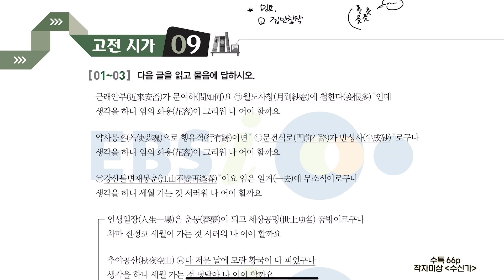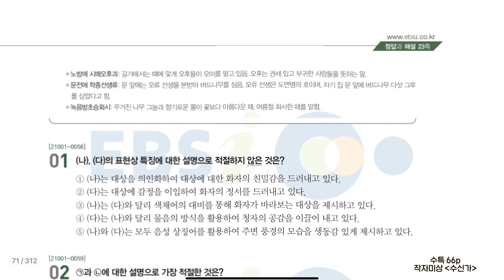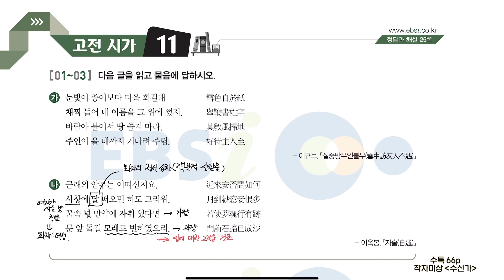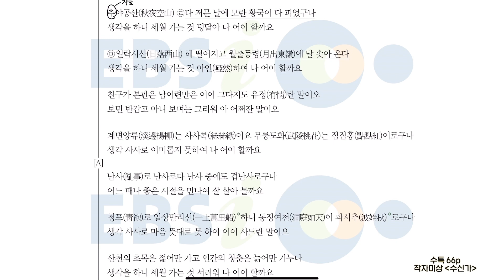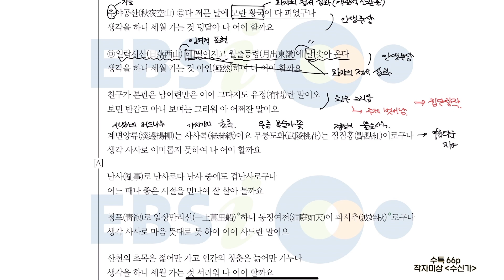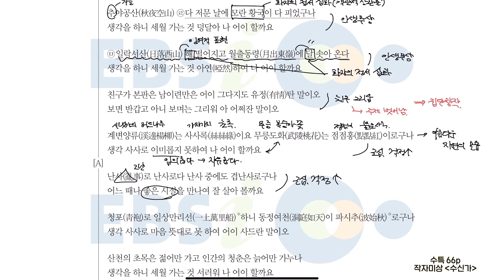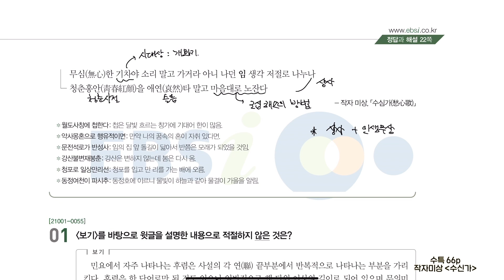수심가_작자 미상(66p) | 자술_이옥봉(73p) (2022 수특문학 66p) [최창희국어]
2022학년도 수능특강 문학
고전시가 9강 66p
수심가_작자 미상

고전시가 11강 73p
자술_이옥봉